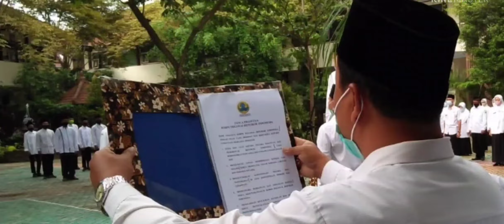MTs Negeri 2 Trenggalek melaksanakan upacara HAB KEMENAG ke-75